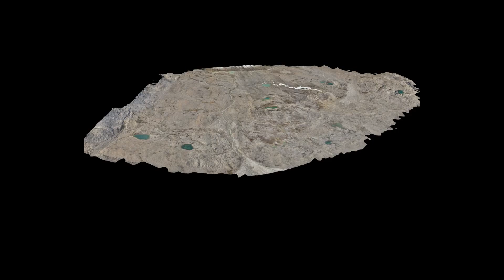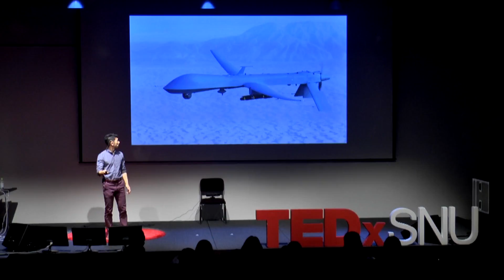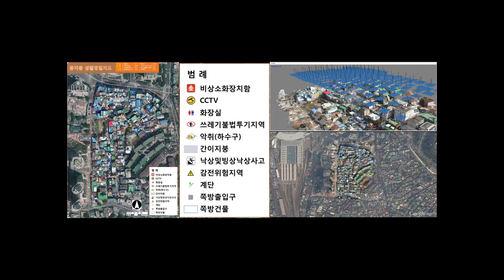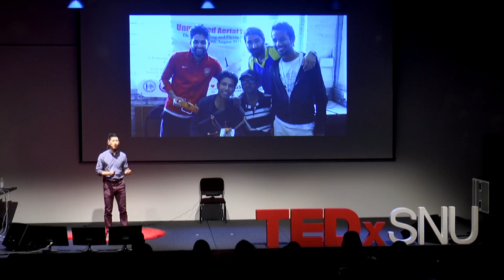Angel wings swing! | Peter Park | TEDxSNU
When you think of a drone, an unfamiliar toy flying around the riverside might first come to mind. Others might think this miniature as an unmanned air vehicle spraying pesticide over vast plantation.

However, this talk is somewhat a different story of drones. It’s about a drone looking down the pain points of our society and a young man who hopes to soothe them by flying drones. Take a closer look at the map Peter Park draws through this talk. Incredible scenery will unfold before your eyes. Student, CEO of Angelswing This talk was given at a TEDx event using the TED conference format but independently organized by a local community.